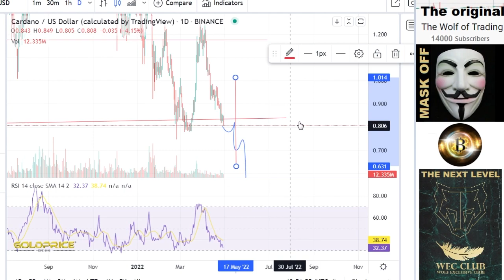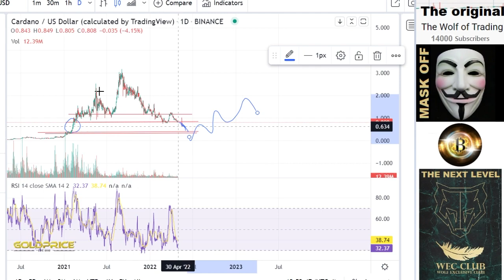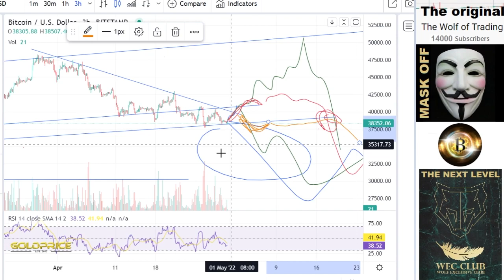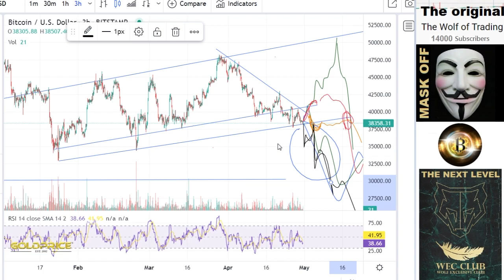Cardano: DANGER! Cardano ADA WATCH Analysis Price Prediction Best Crypto Best Crypto